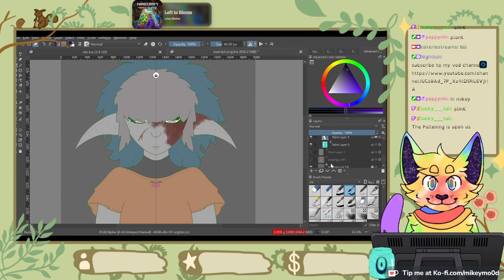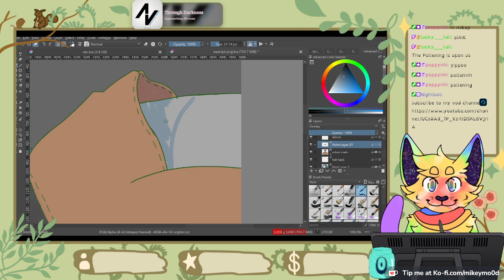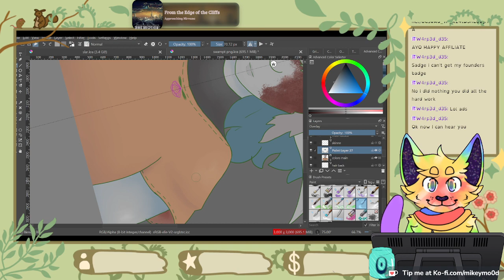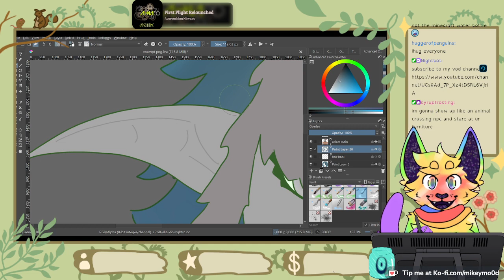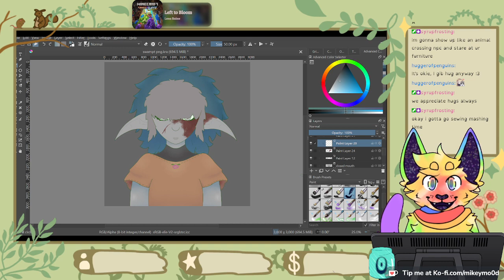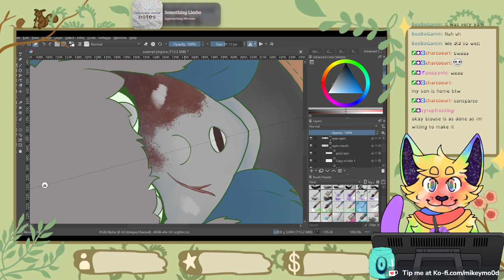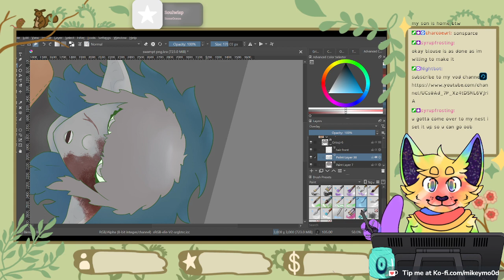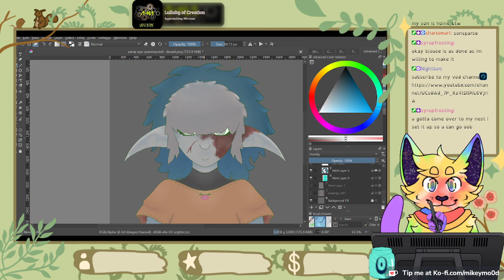yelling untill the shading works | art